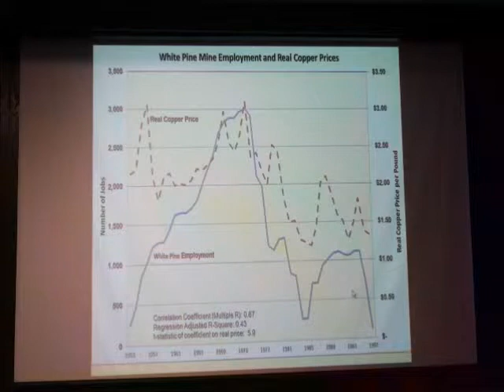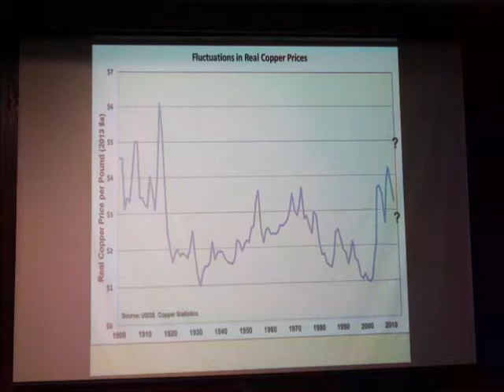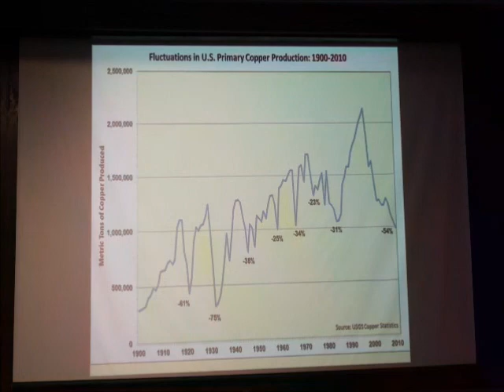2 tom power mtu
During his presentation at Michigan Tech on Nov. 5, 2013, Thomas Power demonstrates how the instability of copper prices affects employment, giving examples from the former White Pine Mine near Ontonagon, Michigan, in the Western Upper Peninsula. (Video by Allan Baker for Keweenaw Now)